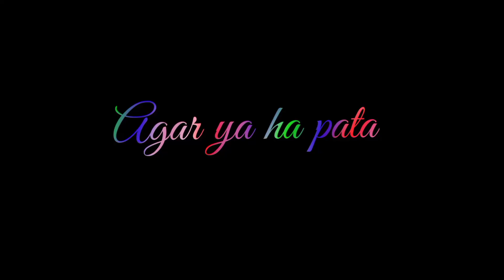New⚔️ islamic video 🔥Aayan# 786🕋 network islamicstatus🥰 tranding video⚔️